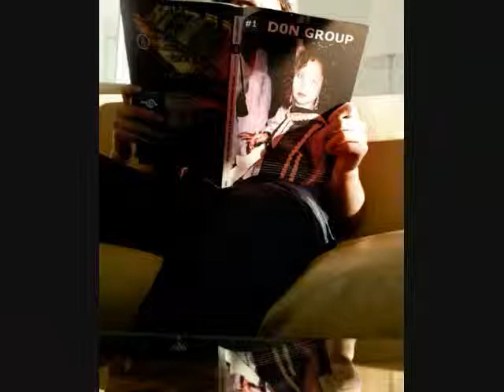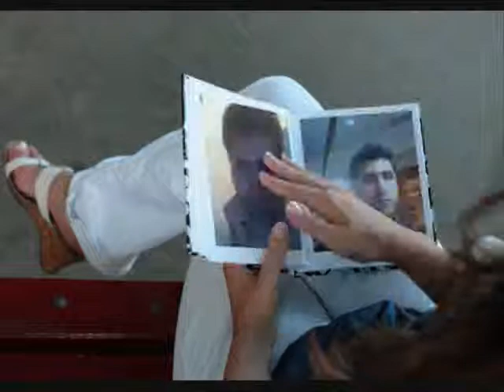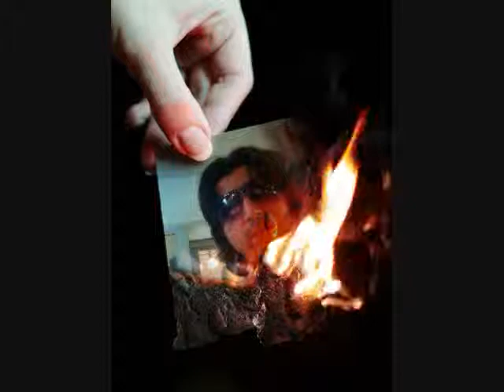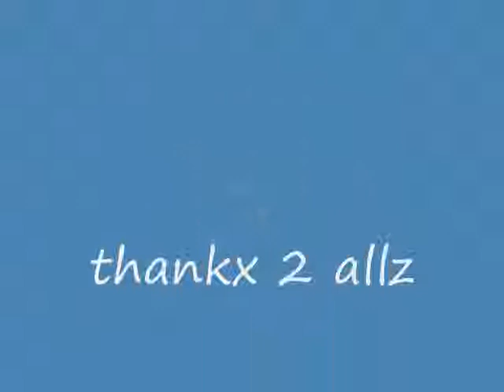salman butt album 37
legend of D0N GR0UP yahoo____pk room 60